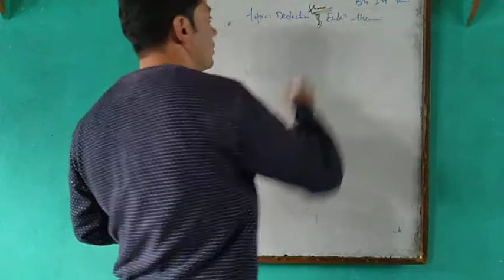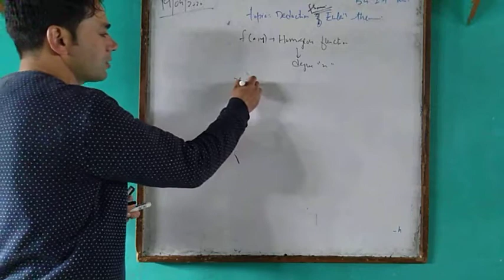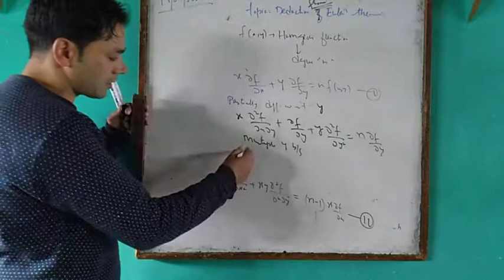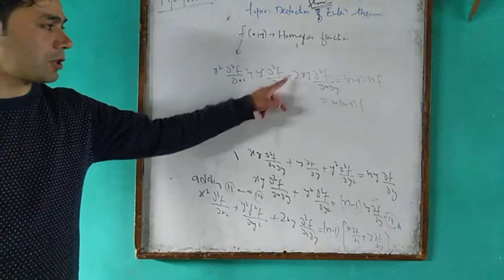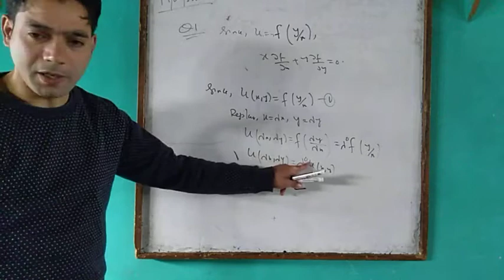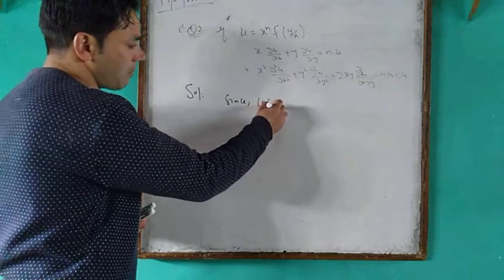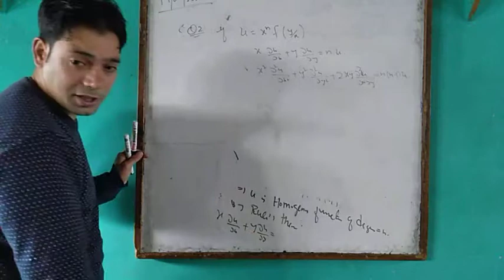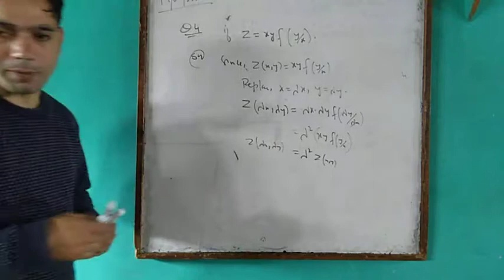Partial differntation B G 1st sem( lecture 4)